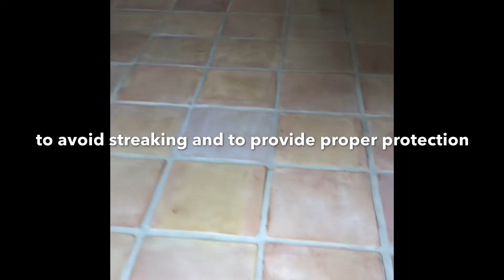Restoring Whitewash Stained Terracotta Saltillo Tiles Before and After | Sealer Removal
In this video we are removing this old whitewash stain from these saltillo tiles. Then we are replacing the old stain with fresh coats of new white wash lightly applied by hand to give the terracotta tiles a brighter hue.

Want the product we use to remove coatings and old sealer from terracotta Saltillo tile?

Think you can tackle your project

BUT HURRY because supply may be limited and you don't want to be left out.

Call right now and get a FREE 15 minute consultation when you mention this video by title!
(which you are GOING TO WANT, I promise)

Check out how clean the grout gets! whitewash stain on saltillo tiles require more maintenance to keep up the beautiful look especially if you have a brighter grout such as in this video. This is pretty much a worst case scenario and because the tiles were sanded we had to put in a lot of extra elbow grease using our brass tip brushes which I highly recommend for maintaining your grout because it will not scratch it.